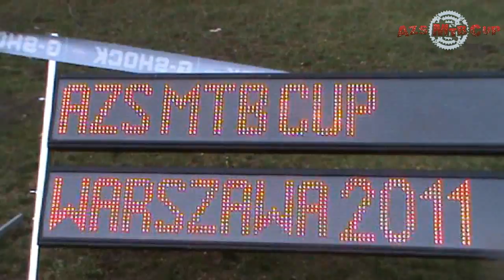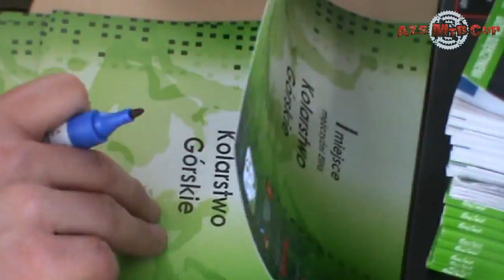AZS MTB CUP 2011 - I edycja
Relacja z I edycji AZS MTB CUP 2011, która odbyła sie 9 kwietnia na Fortach Bema w Warszawie